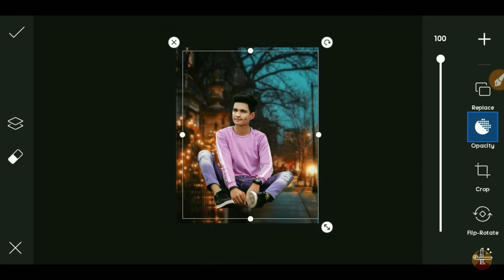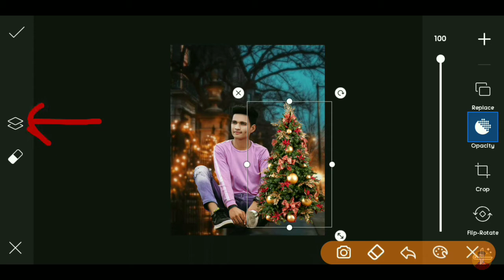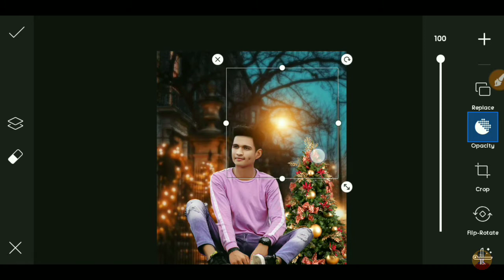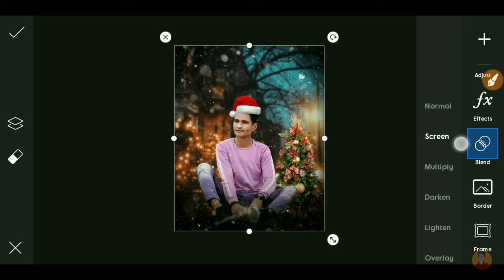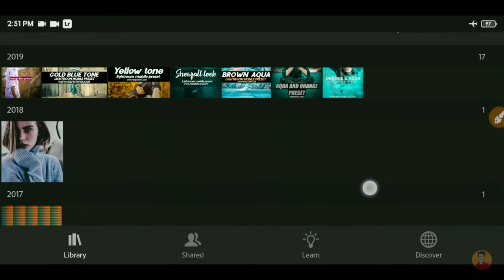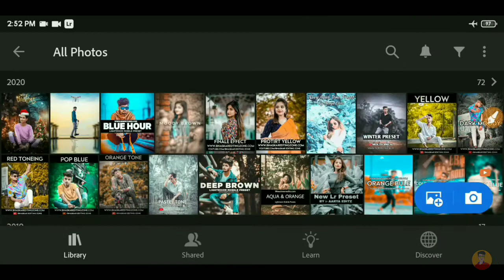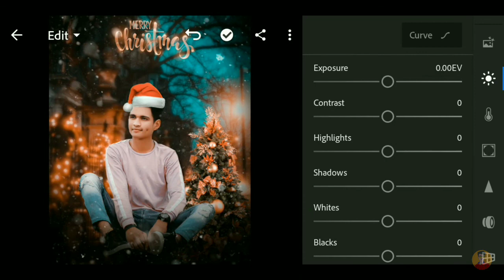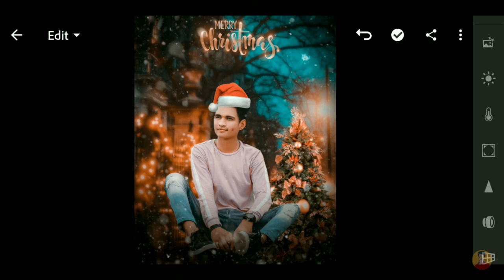Merry Christmas Day photo editing 2020 | Picsart New 🎅merry Christmas day photo editing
Apne Bhai Ko Follow Kro Social Media Par.👆

☆▶Background & PNG Lr preset stock download kaise kare ye video dekh lo Guy's